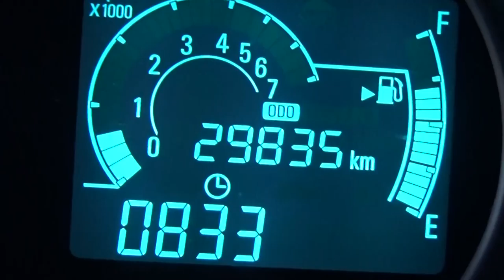Chevrolet / Beat / 2018 - JT070444